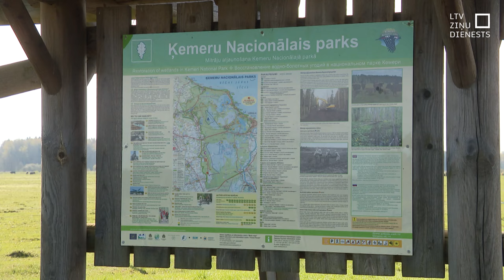Ķemeru «savvaļas» dzīvnieku turētājiem varētu samazināt platību maksājumus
Mokās mirstoši dzīvnieki iežogotā Ķemeru nacionālā parka teritorijā ir pilnīgi nepieņemama situācija. Tā, reaģējot uz sižetu raidījumā “De facto”, pauda gan vides aizsardzības un reģionālās attīstības ministre, gan arī zemkopības ministrs. Amatpersonas norāda, ka ir jābūt risinājumam, kā pārtraukt dzīvnieku ciešanas, un sola to meklēt.